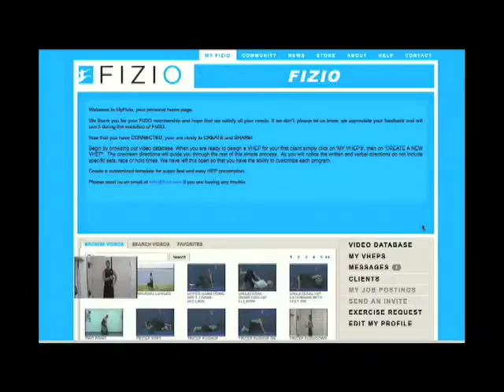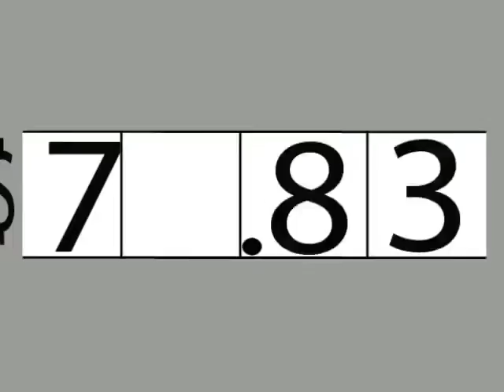andre oziol's reel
A compilation of my editing, videography, compositing, directing, and producing skills. Take a Look.